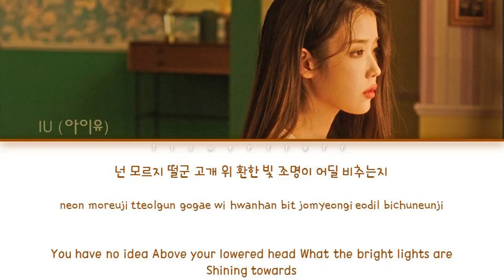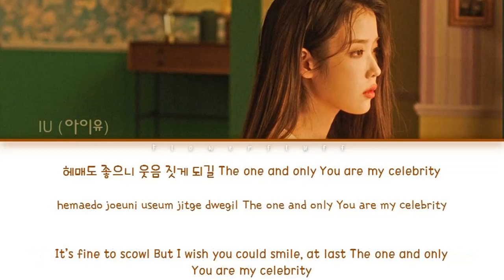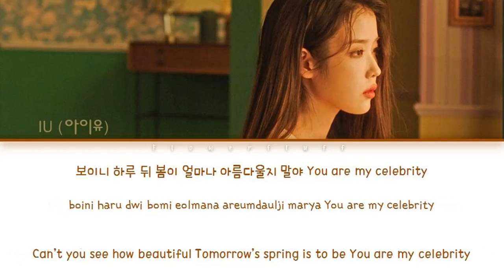IU (아이유) – Celebrity (Lyrics Eng/Rom/Han가사 )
IU (아이유) – Celebrity

• Artist : IU (아이유)
• Album : [single] Celebrity